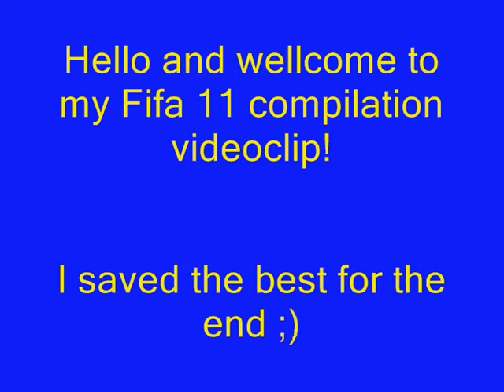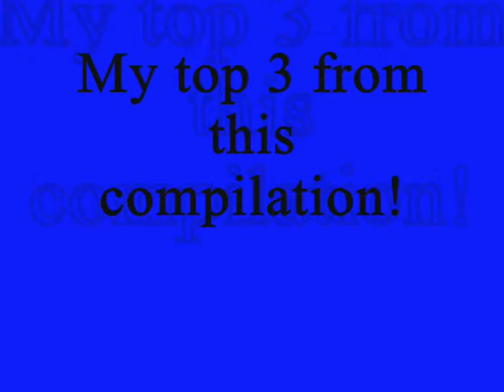Fifa 11(PC) - Compilation #1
Here is my fifa 11 compilation!Enjoy and please don't be a hater because its my first video.THANKS

I OWN ALL OF THE MUSICS USED IN THE VIDEO .